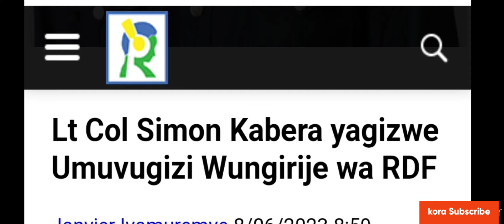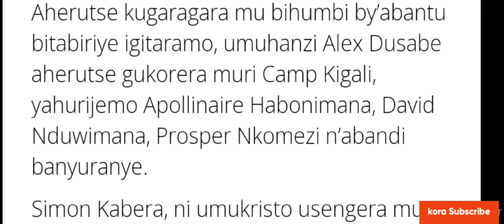Lt Col Simon KABERA wamamaye mu ndirimbo zaririmbiwe Imana yahawe inshingano muri RDF